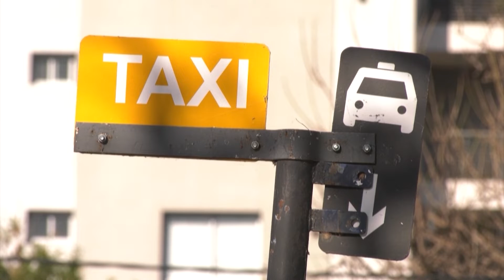PIDEN UN CUPO FEMENINO DEL 30% EN LA ENTREGA DE LICENCIAS PARA TAXIS